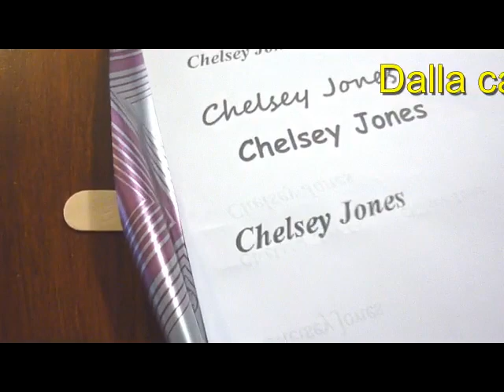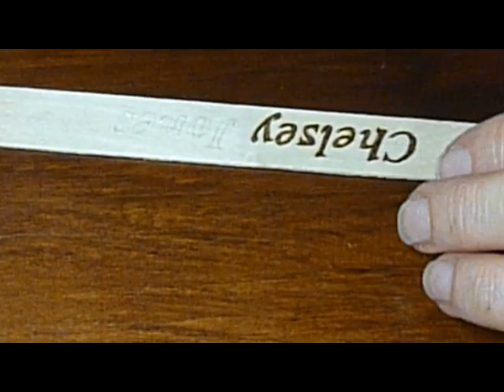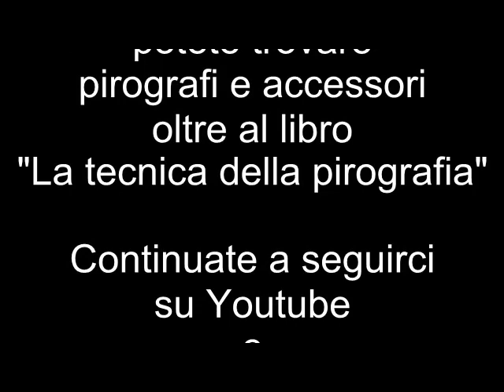Scriviamo un nome con pirografo. La tecnica della pirografia come usare un pirografo su legno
Ecco un facile lavoro di pirografia. L'uso del pirografo permette di scrivere su legno e anche su altri materiali come il sughero. La tecnica della pirografia è l'arte dello scrivere con il fuoco.